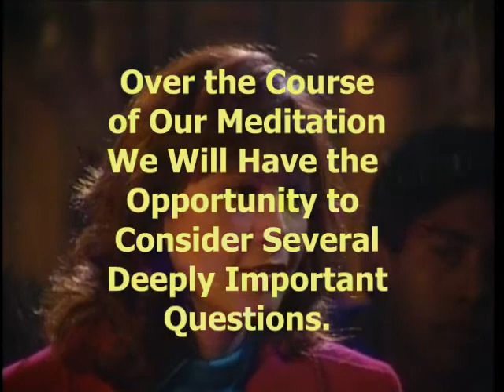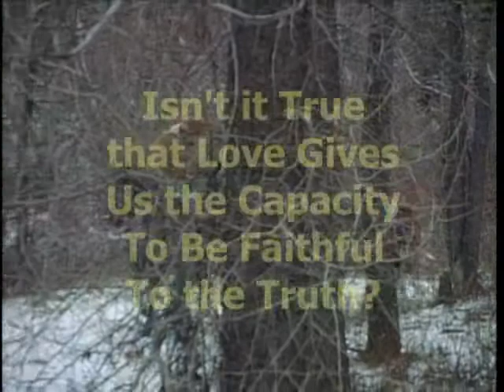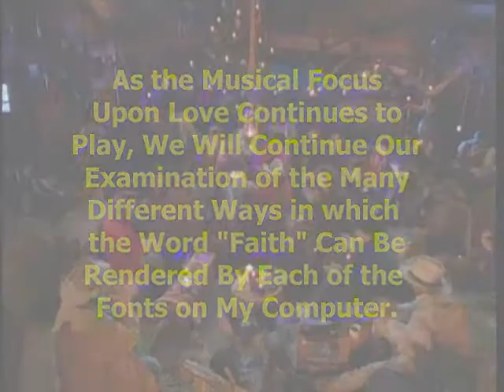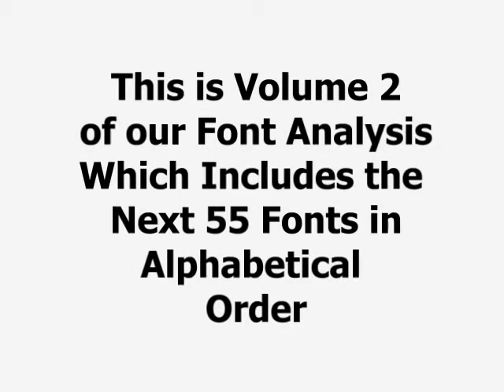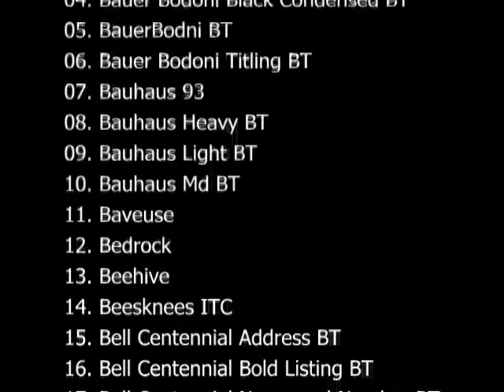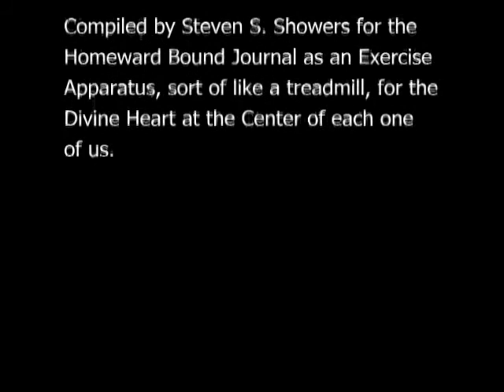Faith Fonts - Vol. 2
Faith Fonts - Vol. 2 - Exploring the relationship between Love and Faith.  The word FAITH presented in each of the next set of 55 fonts from my computer, from Baskerville Old Face through BookmanITC Lt BT, set to the song "Feelings of Love" as performed by Patty Loveless from John Denver's Montana Christmas Skies DVD.    Faith Fonts - Vol. 2 has an improved introductory section. Offered as an exercise apparatus for the Divine Heart which God our Father has placed at the center of each one of His Children.  An audio and visual treadmill if you will. Ten minutes in length.  "Feelings of Love" repeated three times.  With a bonus surprise at the end.